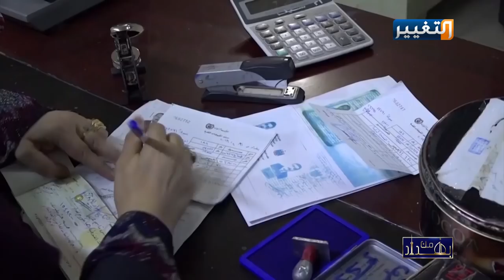من بغداد | لقاء مع الخبير الأمني والأستراتيجي د. أحمد الشريفي والخبيرة الإقتصادية د. سلام سميسم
لقاء نجم الربيعي مع الخبير الأمني والأستراتيجي د. أحمد الشريفي والخبيرة الإقتصادية د. سلام سميسم